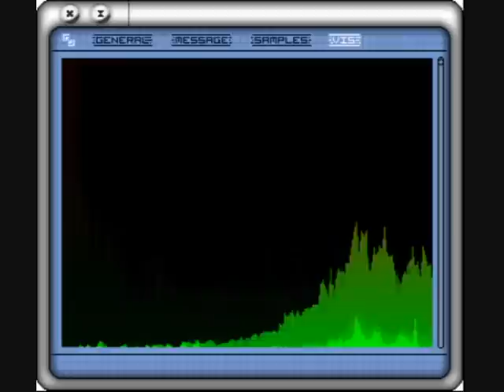Kerncraft 400 - Soul nation (Reverse Name) - Audio Track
nahh nah nahh nahh nahhh nahh nah.

Forward song Name: Kerncraft400
By: Zombie Nation

i'm not sure on what mix this song is, although its a good song both forwards and backwards.